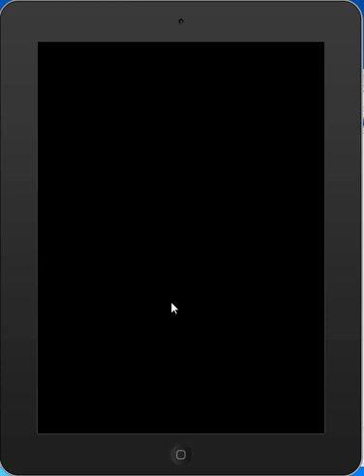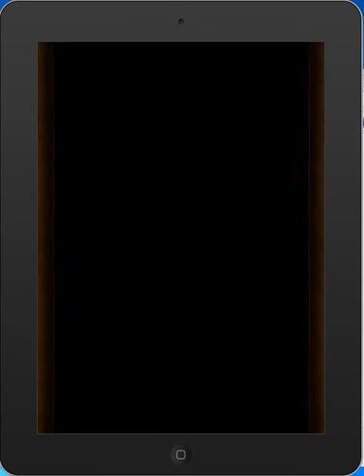【ワンピース トレクル】黒カメ大発生【新規イベント】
黒カメ大発生イベントの紹介。こちらはドラクエモンスターズスーパーライトでいうところのはぐれメタルのような経験値を通常よりガツンと上げる黒カメが大量発生するというもの。ゲリラ的に発生しますよとの告知ですが、運営さん情報によると後ろから4番目の数字
例えば、0,5 ＝9時、　1,6＝12時、　2,7＝15時、　3,8＝18時、4,9＝21時という間隔で発生するらしい。
今回は朝の9時に発生してます。前回獲得した鷹の目のミホークも早めに進化したいのでコツコツやります
経験値はここ